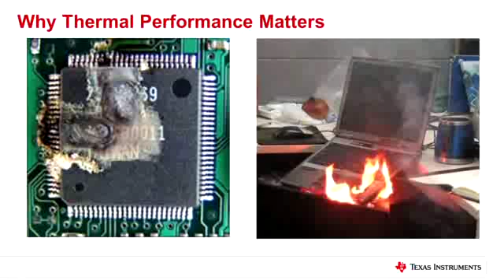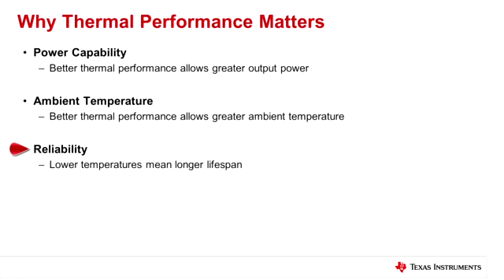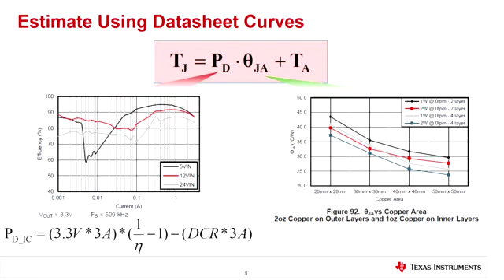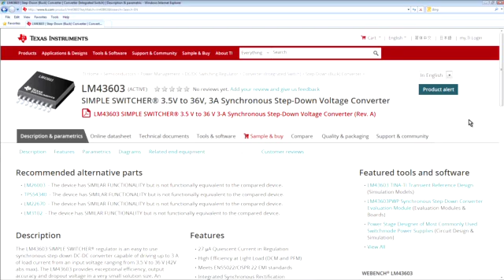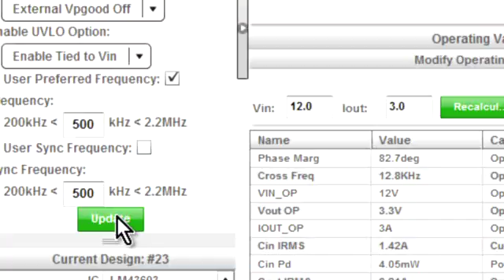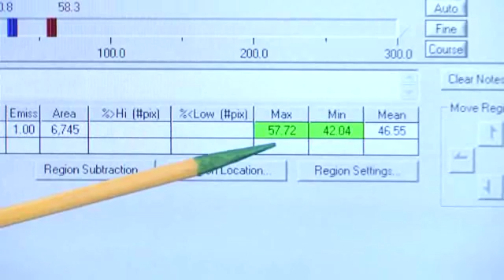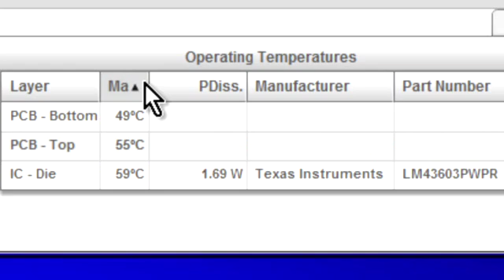Thermal Design Made Simple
Marc details how to make thermal design simple and eliminate electronic failures with synchronous SIMPLE SWITCHER regulators. He tests his design with WEBENCH thermal simulation and runs a test comparison on the bench with a thermal camera.